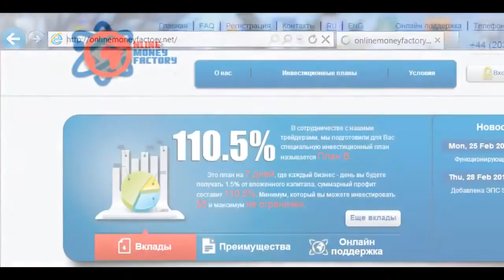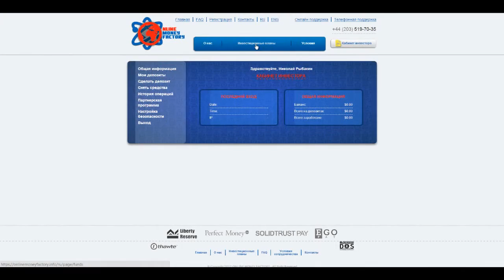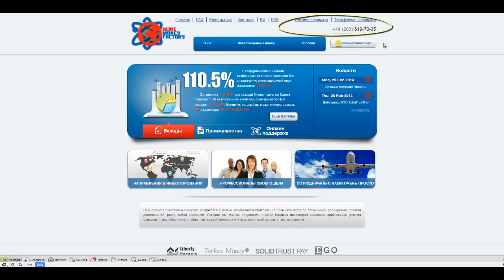OnlineMoneyFactory проект для инвестиций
Проект Online Money Factory закрылся. Такое бывает... Ищете куда вложить деньги под проценты? Чтобы получать постоянный пассивный доход?